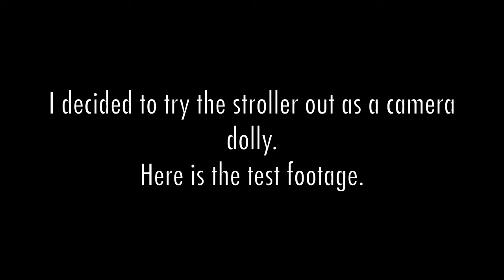Stroller Dolly Test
Professional dolly shots on a baby budget.